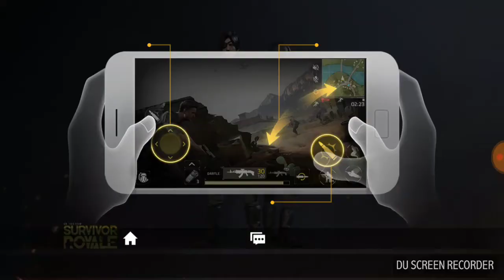Survivor Royale Belche TVALB